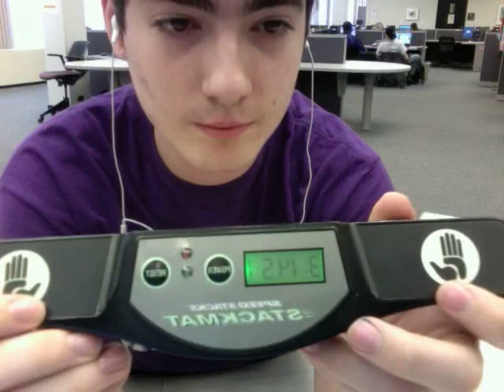Day 2 with my V-Cube 5: 3:14.51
Go to 1:30 for the solve

Sorry about the reversed camera.

Second day with my V-Cube and i've already knocked off 36 seconds off my personal best. Once it's broken in, I'll get sub 3 easily.  Yay for V-Cubes!!!

I came in new Packaging.

I got this V-Cube free via SwagBucks.com I cashed in free Amazon.com Gift Cards to buy it . Great site, it's not a scam.

IGNORE THIS: Random Tags = o
ubik's rubix cube 1x1 1x1x1 2x2 2x2x2 3x3 3x3x3 4x4 4x4x4 5x5 5x5x5 6x6 6x6x6 7x7 7x7x7 8x8 8x8x8 9x9 9x9x9 10x10 10x10x10 11x11 11x11x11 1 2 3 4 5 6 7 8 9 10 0 feliks zemdegs erno rubik erik akkersdjik ron van bruchem speedcubing speed cubing cube speedsolving sub minute 30 20 15 magic mega giga minx megaminx gigaminx tera teraminx square 1 super dan cohen haiyan zhuang 3x3 blindfolfded BLD WR NR CR NaR ER AR SaR 7.08 V Cube V-Cube VCube 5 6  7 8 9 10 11 new packaging triangle shaped box black blue 21st century cube verdes innovations Alex DiTuro speed solving com forum thread